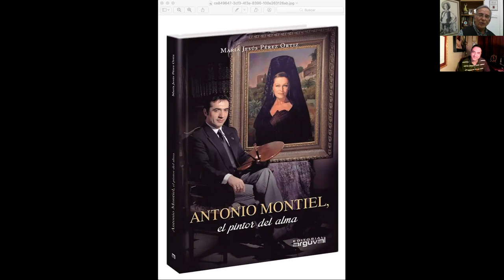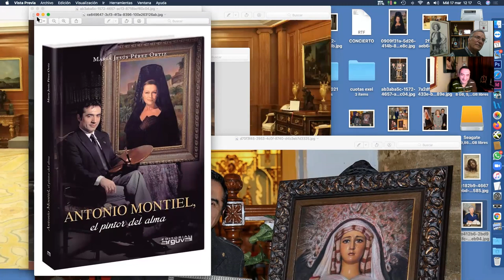HABLA ANTONIO MONTIEL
Nuestro pintor universal ha concedido una entrevista a mi canal de youtube. Cercano, amable y dejando impronta de su especial forma de ser, el pintor malagueño nos enseña una pequeña parte de su impresionante bagaje pictórico, con un mensaje final de cariño para todos sus paisanos y televidentes. Gracias Antonio. Eres único.